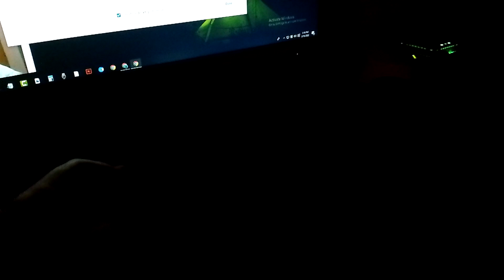March 15, 2022